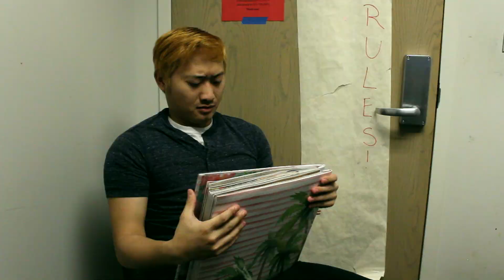DREAMZ: Different Places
Hello everyone! We want to welcome you into a new series we started called DREAMZ!

We know that it isn't only us who has dreams like this. Check the video out and see if you can relate.

Social Media platforms